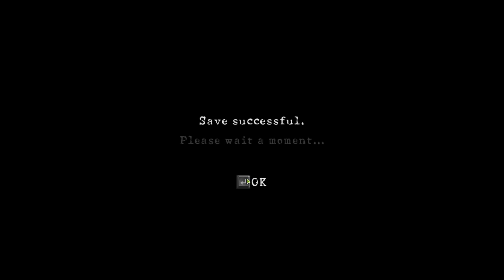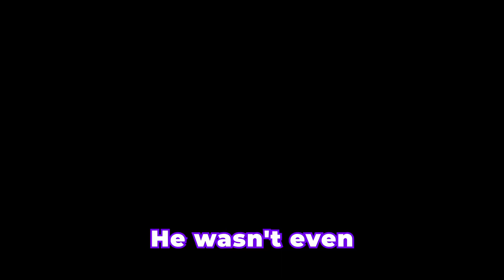2 Boneheads Fighting a Zombie Apocalypse- Resident Evil 5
We are all fighting our own battles. Will Kevin and I survive the Zombie outbreak and find a cure? Will Ayman tame the beast within that torments his days? If I had to choose a friend to fight against a Zombie Virus with, Kevin would probably be my #3 pick solely because he would inevitably kill me on accident. As for Ayman, he would be my #4 pick because he would get eaten by a horde of Female Zombies and enjoy it(I have no clue if he's into that kind of thing but he might be who knows).

I know the subtitling might be a little confusing because of the shouting and yelling so here's this to help.

Gary- Purple
Ayman- Red
Kevin- Grey

Music
The 25th Hour - Schlatt Crossing

Vs. Ridley (Andrew Baena & Geoffrey Day)